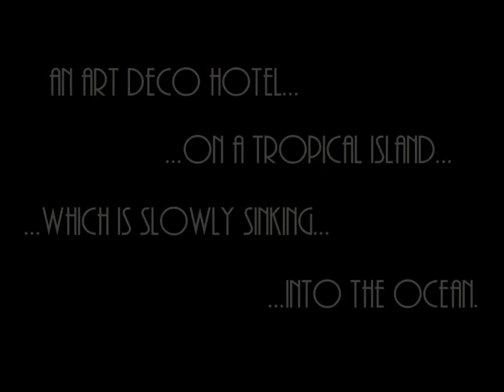Sinking Island | Trailer [GOG]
At the base of a cliff on Sagorah Island, 82-year-old American billionaire Walter Jones is found dead next to his life's work; a massive Art Deco tower he had dreamed would become an elite getaway for international jet-setters. The only clues found at the scene include his wheelchair, abandoned at the edge of the cliff, and multiple scratches on his face. One of these scratches appears to have been made by a woman. Ten people were present on the island at the time of his death, among them the heirs to his vast fortune and legacy. Was his death an accident or murder?